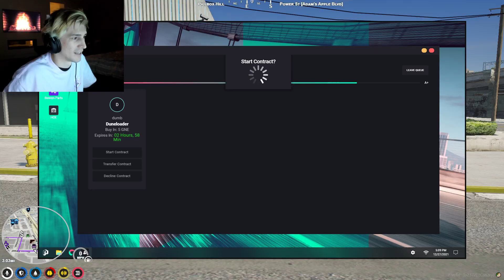DUMB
GULAG GANG COMMUNITY

CLIP SUGGESTION CREDITS- iLuvPink

Gulag Gang also known as "GG" is a group formed by Jean Paul his old city friends Randy , Mickey & Maria after deported from the main city to do criminal activities , heists , shootouts and takeover the city. They are also notorious for being the first group ever to succeed the max-security lower vault heist led by Jean Paul & the Vespucci Yacht Puzzle.

𝗚𝗨𝗟𝗔𝗚 𝗚𝗔𝗡𝗚 𝗠𝗘𝗠𝗕𝗘𝗥𝗦
Zaceed (GG STREET TEAM LEADER)

Levi-

NO HATE TO ANYONE(ALL IC)

COMMUNITY CHANNEL & NOT AFFILATED TO ANY OF THE MENTIONED STREAMERS.